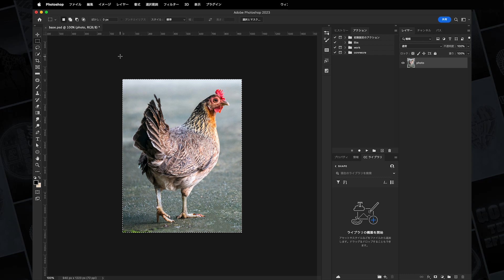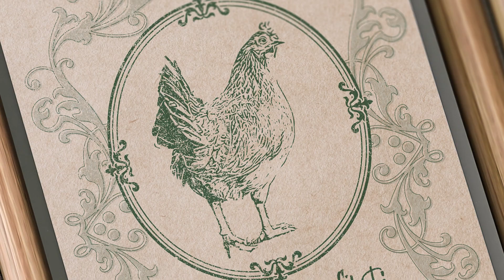PhotoshopのCaptureアプリ内拡張機能を使って写真を簡単にイラスト調に変換する方法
PhotoshopのCaptureアプリ内拡張機能を使って写真を簡単にイラスト調に変換します。

先日「アーティストに学ぶ」でAdobe Captureを使った動画を作成しましたが、デスクトップ版Photoshopのアプリ内拡張でもシェイプ化できるのでその方法となります。

主な工程としては、

1.［CCライブラリ］パネルの［+］から［画像から抽出］を選択
2.［画像から抽出］ダイアログの［シェイプ］を選択
　→ディテールの調整
　→消しゴムで不要部分の削除
　→［CCライブラリに保存］を選択
3.［CCライブラリ］にシェイプが追加されるのでIllustratorを開いて配置

となります。

◯補足

・今回消しゴムで消しましたがPhotoshopなので写真によっては［被写体を選択］などで背景を削除してから行うと楽だったりします。

◯Adobe Captureアプリとの比較

・スマホやタブレットのAdobe Captureアプリの方がより精細なシェイプ化が可能です。
　→デスクトップ版Photoshopはスムージングがかかっている印象。
・デスクトップ版Photoshopは消しゴム操作は戻る（Mac：⌘+Z／Win：Ctrl+Z）ことができません。
　→Adobe Captureアプリだと戻れます。
・消しゴムの見た目が丸いのですが実際は四角く消えていくので少し作業しづらいです。

◯Adobe Captureを使ったシェイプ化

Adobe Captureを使ったシェイプ化の方法を「アーティストで学ぶ」にて動画を作成しているので合わせてご覧ください。

【アーティストに学ぶ】#33 Adobe Illustrator iPad版 xコネクリ：Adobe Captureとの連携で作るスタンプ加工 – アドビ公式

Photoshop, Illustratorマニア // 海外のチュートリアル動画の長いトークはいらないから制作過程だけ見たいと探したがなかったので自分でやることに // 新しい表現をスピードアートにてご紹介🙌